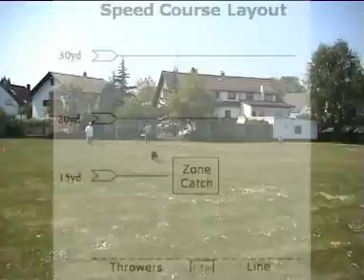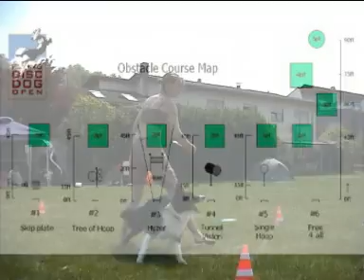New Stylers Jam 2007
A hole weekend fun and sun with discs and dogz